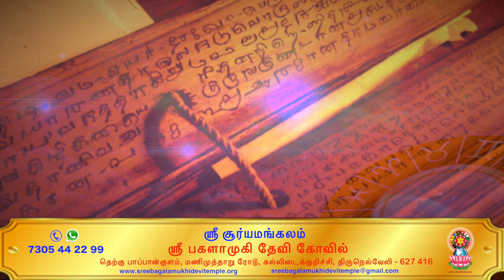நான் முன்ஜென்ம பாவ தோஷத்திலிருந்து விடுபடலாம்...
Dial 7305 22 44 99 for Horoscope consultation with Guruji (Prior appointment essential)